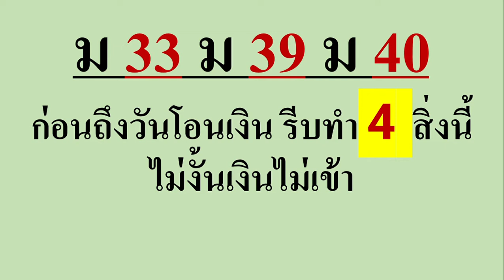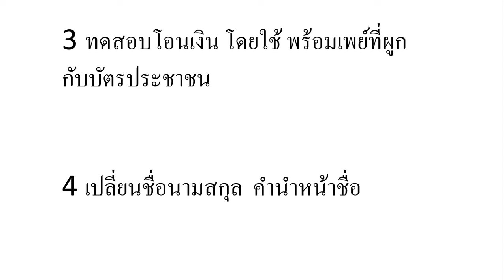ม 33 ม 39 ม 40 ก่อนถึงวันโอนเงิน รีบทำ 4 สิ่งนี้ ไม่งั้นเงินไม่เข้า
ทบทวนสิทธิม40,

ระบบจะทยอยอัพสิทธิขึ้นระบบประกันตน
เช็คสิทธิสถานะ ผู้ประกันตนได้ที่นี้

ถ้าไม่ได้สิทธิ ค่อยยื่นทบทวนสิทธิ มีเวลา 1 เดือนเต็ม
สามารถโหลดแบบฟอร์มเพื่อยื่นทบทวนสิทธิ